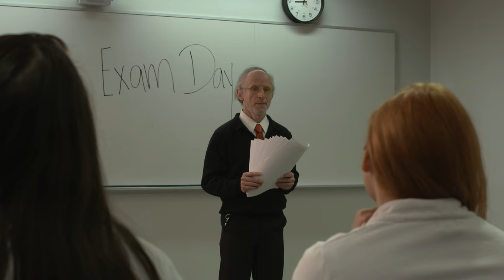The Operation (Official Trailer)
A group of friends plan a heist at their teacher’s house to get the final exam but not everything goes as planned.

A Centennial College Filmmaking 2 Production.

Directed by: Grace King

Written by Jose Maria Elizalde De La Vega

Produced by Wilfredo Jose Abrego Riquelme

Executive producer: Jim Lambie

Starring
Jordan Andrez…ALEJANDRO
Scott Mcculloch… ..PAUL
Dhruv Panchal……….JOSEPH
Aaron Clapperton… ..OSLO
Valerio Gregonti… ..ALEX
Lissete Vasquez……..JULIANA

Director of Photography: Jose Maria Elizalde De La Vega

1st AD: Wilfredo Jose Abrego Riquelme

Production designer: Matthew Hein

Editor & Script Supervisor: John Carlo Velasco

Sound Mixer: Jose Bezarra

1st AC: Sebastian Stockdale

Gaffer/Grip: Sage Borgo